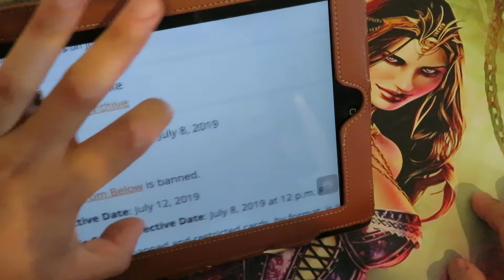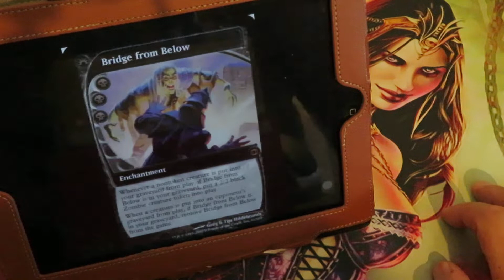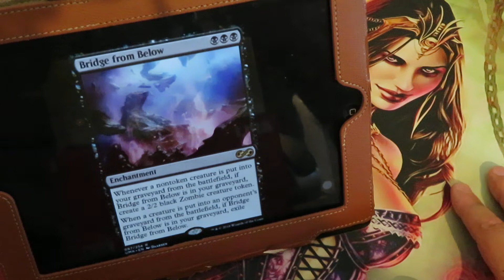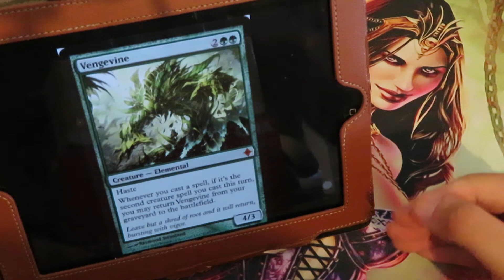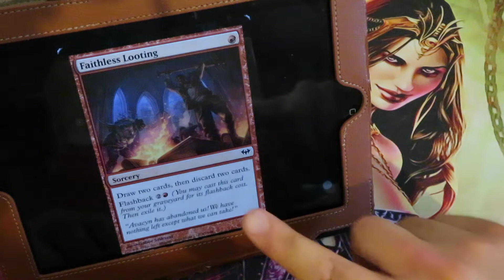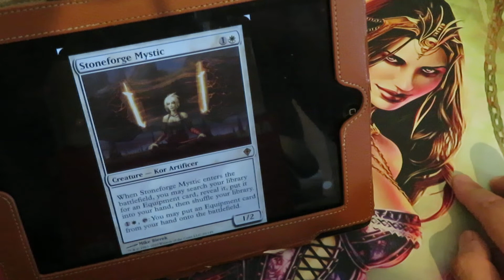Bridge from Below is BANNED - Latest News in MTG